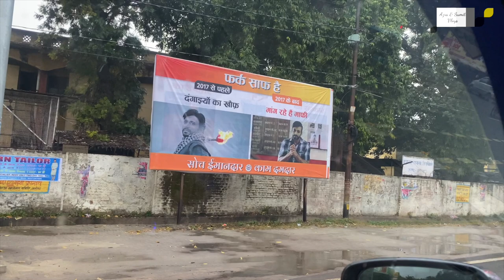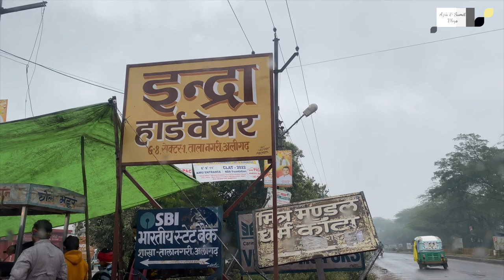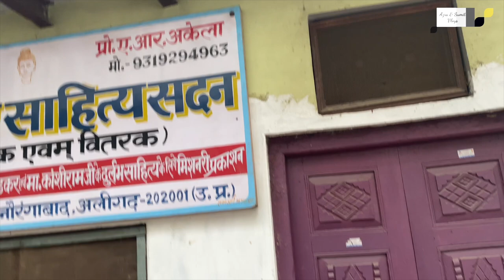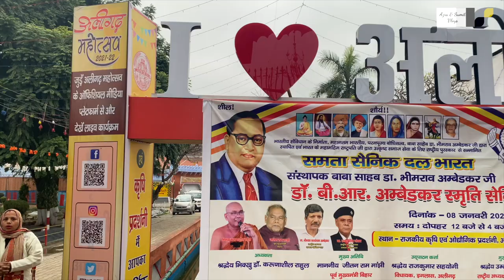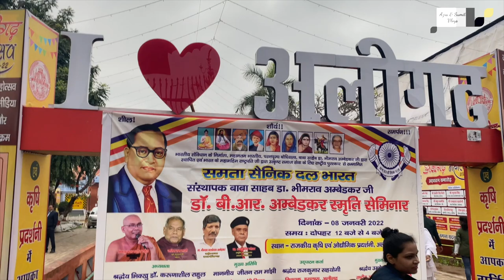Vlog 47 : Aligarh or Harigarh ? Azra & Sumit Vlogs || Aligarh Election Coverage || UP Election 2022